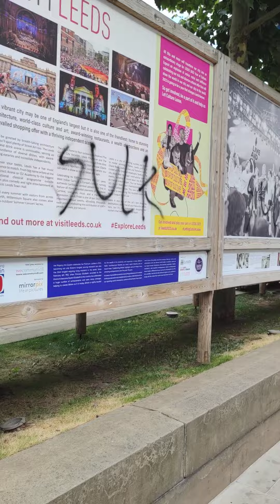TAKE A LOOK OF LEEDS CITY CENTER